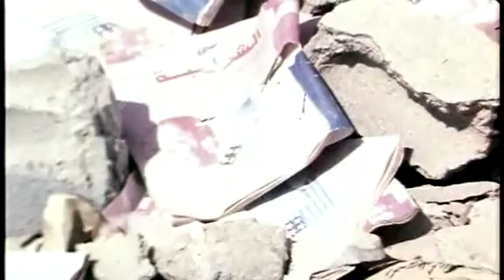The War Of Lebanon 2-5 ((Eng sub))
The war of Lebanon , Episode 8 (( Sharon invades))